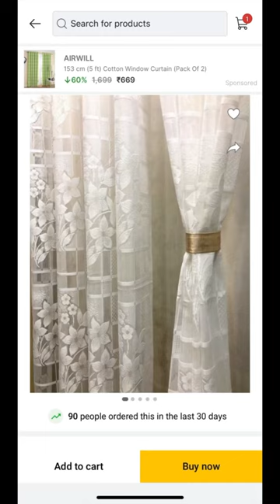White curtains from flipkart